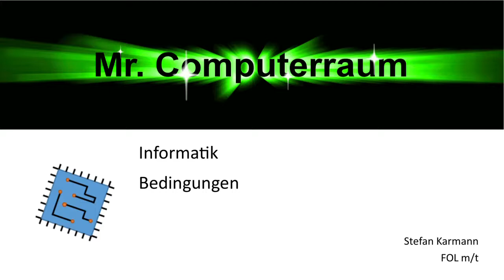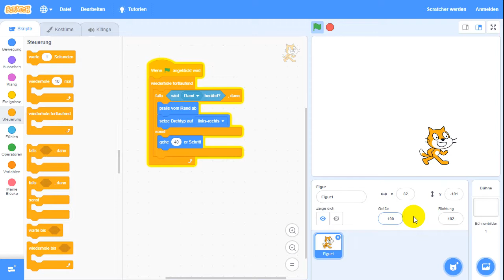Programmieren mit Scratch 4 Bedingungen